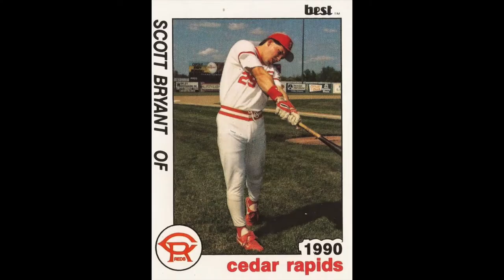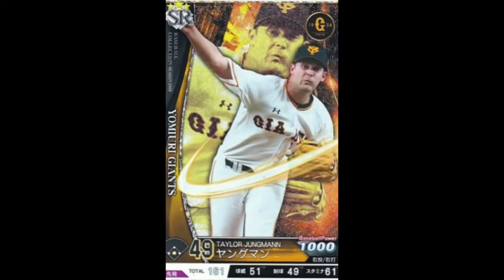College Baseball Players of the Year | Dick Howser trophy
🔥🔥⚾️ The Dick Howser trophy is bestowed onto the best college baseball player in the USA. Its counterpart is the Heisman Trophy for football.

However, just because you are the best in college it does not always equate to a successful MLB career.

Some players that blew it up in college went on to be great MLB players and HOF. However, some trolled around in the Minors and never made it to the big show.

Who is your favorite 'Dick Howser trophy' winner?